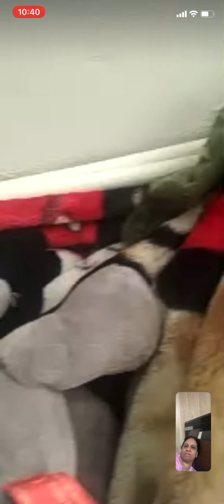21 June 2020